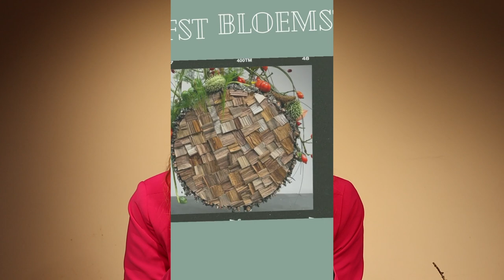BIJZONDER HERFSTBLOEMSTUK / ORNAMENT 🎃🍂🍁 + WINACTIE! Cursus Bloemschikken #246 | Carlein Tukkers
Dit pakket kan je met en zonder pin bestellen. Mocht je de pin al hebben van een eerder pakket.

| LOVE IT? 💕 |

Liefs Carlein💕